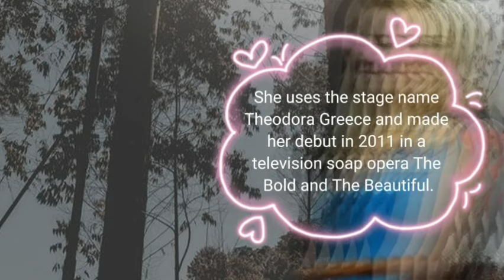Princess Theodora of Greece and Denmark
Theodora Greece From Greece And Denmark just got married to her lover. Their wedding was postponed twice. Theodora is an artist and is the daughter of Queen Anne Marie